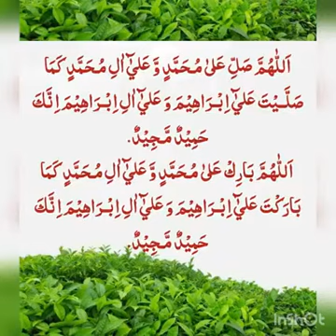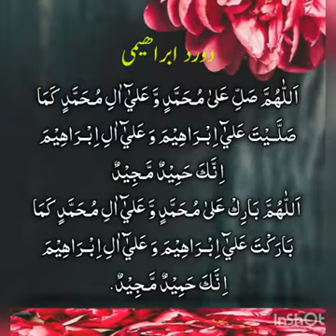Durood -E-Ibrahim || Beautiful Powerful Durood shareef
Bismillahirrahmanirrahim

O Allah , Bestow your favor on Muhammad & on the family of Muhammad as you have betowed your favor on . Ibrahim & on the family of Ibrahim & on the family of Ibrahim,  you are Paiseworthy ,.Most Glorious.  O Allah bless Muhammad &.the.family of Ibrahim  , You  are Praisworthy  ,.Most Glorious.

( Al-Bukhari:..: 320)

JazajaAllah Kheira for watching